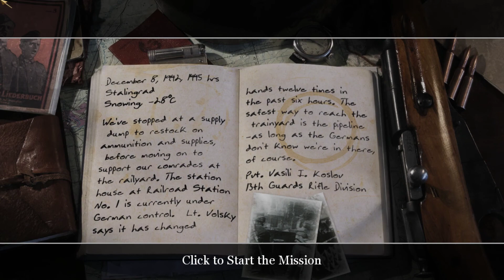Call of Duty 2 - The Pipeline #4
-Platform:PC (also available on XBOX 360 and XBOX ONE)
-Recorded : Nvidia Geforce

PC specifications for this walkthrough:
                              Hard Disk Space: 1 TB
                              SSD: 250 GB
                              Ram :16GB
Monitor:ASUS VG245HE 1920X1080
Keyboard:Genesis Lith 400
Mouse:Logitech G102
Headset:Genesis Radon 610